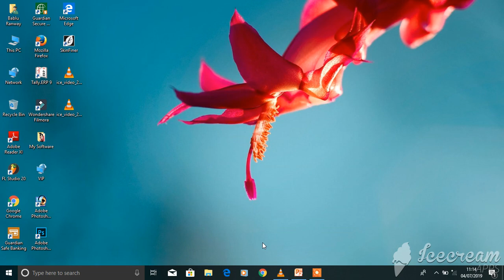How to Start Ms Paint | Keyboard | Windows+R | mspaint | Enter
Vip Sir